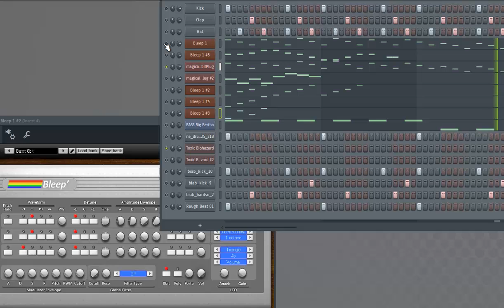Automaten Sound mit Fl Studio